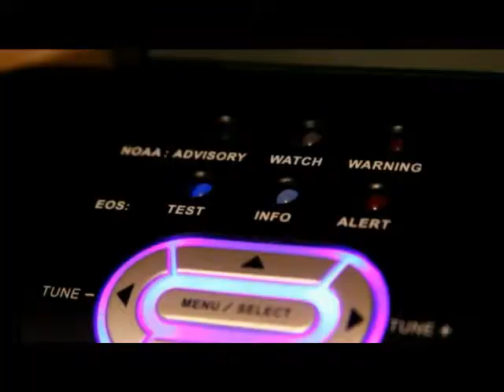Heidi Douglas KYZ Clark County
This is a new version of Clark County "Know Your Zone" written by Gary Epperson and arranged and sang by Heidi Douglas and the Kentucky Mountain Trio! This music video will be utilized in an entertaining way to bring attention to the importance of knowing your zone if you live, work, go to school or play in proximity to the Blue Grass Army Depot where a large stockpile of chemical weapons are stored.